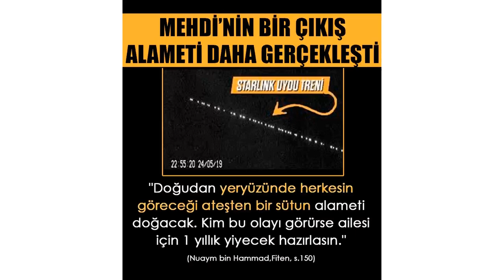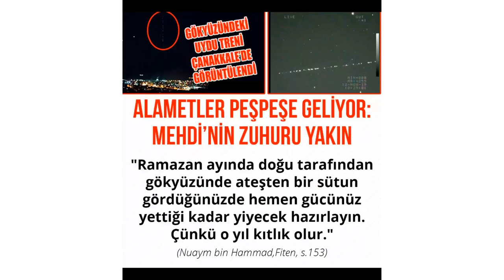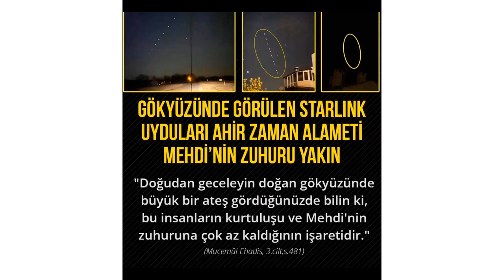Kaim Mehdi(as)'ın bir çıkış alameti daha gerçekleşti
SpaceX,  Starlink Uyduları  22 Nisan’dan beri uzayda. Starlink uydularıyla dünya yörüngesinde 2027 yılına kadar 12 bin uyduluk ağ kurmayı hedefliyor. Bir led ışık gibi görüntüler çizen starlink uyduları Türkiye’de çeşitli bölgelerde çıplak gözle görüntülendi.

SpaceX, Starlink adını verdiği uyduları uzaya gönderiyor. Şu ana kadar 60 civarında uydunun uzay semalarında gezdiği söyleniyor.

SpaceX, Starlink uydularını gece daha az ışık saçması için güneşlikle kaplayacak.